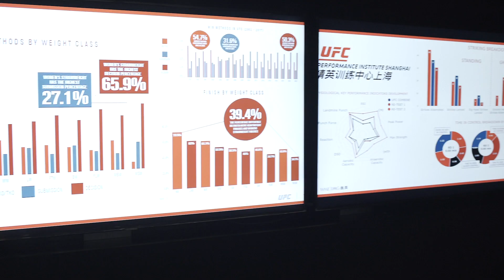Открытие UFC Performance Institute в Шанхае